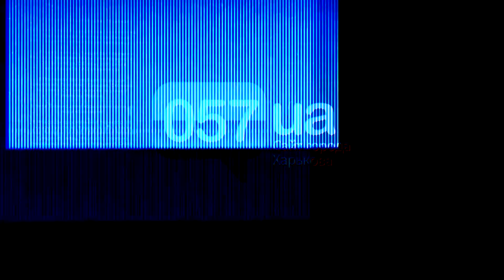Терехов обратился к Зеленскому с просьбой во время его визита в Харьков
Мэр Харькова Игорь Терехов обратился с просьбой к президенту Украины Владимиру Зеленскому.

Городские власти очень тщательно подошли к каждому из реализуемых инфраструктурных проектов в Харькове. Об этом во время Конгресса местных и региональных властей в Харькове заявил харьковский городской голова Игорь Терехов, передает журналист 057 с места событий.

Как уверяет Игорь Терехов, каждый проект был презентован городу и одобрен людьми.

«И хочу вам сказать, мы не ожидали, что такое количество людей откликнется на подобные инициативы. «Зеленый каркас» города - все районы, общественные организации и люди сегодня участвуют в создании этого проекта, потому что он стал объединяющим для Харькова. Ледовая арена - это не просто занятия профессиональным спортом, а объединение людей. Сегодня люди хотят заниматься спортом, для них нужно предоставить все возможности. Основная наша задача - убрать детей с улиц. Это очень важный и значимый проект для Харькова. И, конечно же, океанариум. Сегодня мы в определенной степени готовности. Вы знаете, что мы открыли Харьковский зоопарк, который уже вошел в рейтинг лучших зоопарков Европы. И очень хочется, чтобы в этом зоопарке был океанариум. Для Харькова, как сухопутного города, это очень важно. Я уверен, что вместе мы реализуем этот проект. Мы как мэрия Харькова готовы софинансировать и выделять деньги. Поэтому очень хотелось бы, уважаемый господин президент, чтобы вы дали соответствующее поручение», - отметил харьковский городской голова.

Также мэр Харькова в рамках «Большого строительства» хотел бы осуществить первую многоуровневую развязку в Харькове.

«Мы этим решаем очень много вопросов. Во-первых, у нас есть район, население которого 350 тысяч человек. И эти 350 тысяч человек ежедневно должны доехать в центральную часть города и обратно. И, конечно, я хочу попросить, чтобы этот проект был осуществлен. Он инновационный и очень значимый для Харькова. Проект позволит разгрузить дороги и сделать безопасным движение. А самое главное - позволит людям комфортно и удобно добираться до работы и обратно. Поэтому очень надеюсь, что вы дадите соответствующее поручение - и мы вместе сделаем этот проект», - сказал Игорь Терехов.v